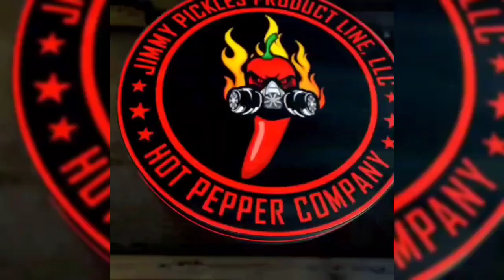CaJohn's Memento Mori Hot Sauce